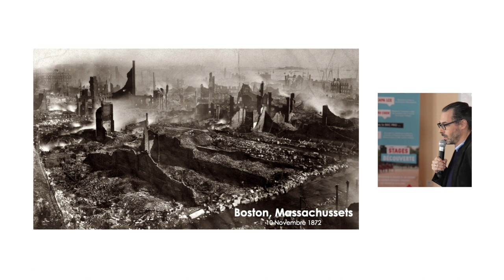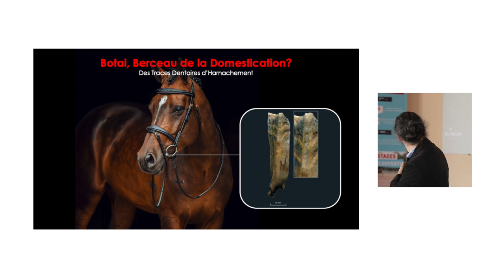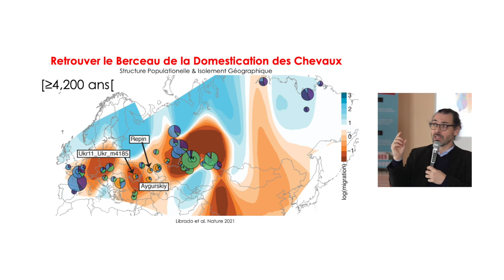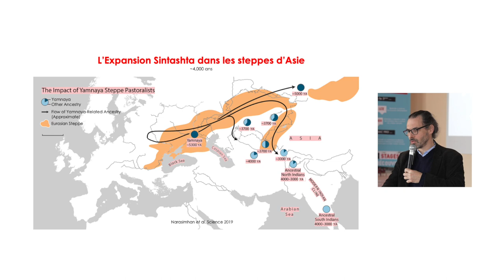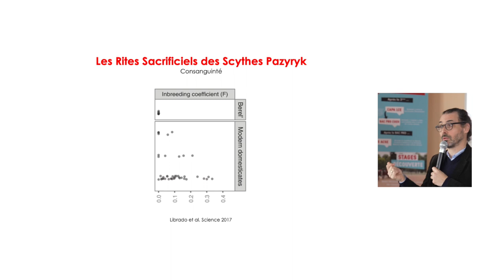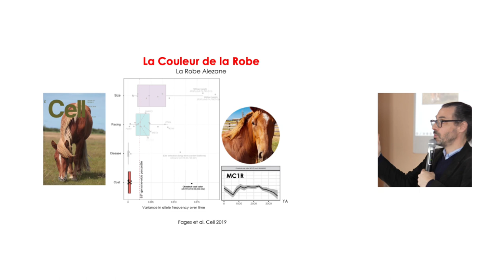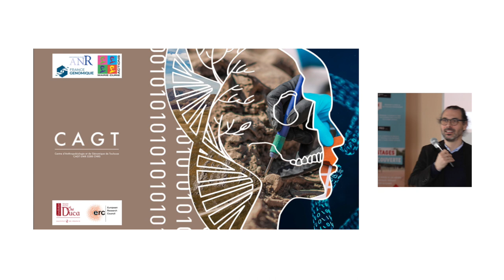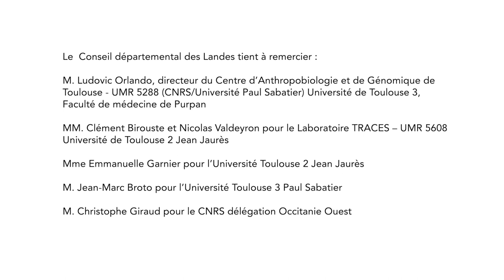L’origine du cheval, un voyage génétique dans le temps, conférence de Ludovic ORLANDO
Dans le cadre de la programmation scientifique et culturelle 2023 et des actions éducatives du site départemental de l’Abbaye d’Arthous, le Département des Landes organise des rencontres scientifiques visant à promouvoir des échanges entres universitaires et publics.

L’Abbaye d’Arthous, dans une démarche territoriale, développe certains temps hors-les-murs pour faciliter l’accès du public à ces connaissances.
En 2021, le Département des Landes a signé une convention avec le Centre National de la Recherche Scientifique et l’Université Toulouse-III-Paul-Sabatier pour un programme de recherche européen ambitieux : PEGASUS. Dirigé par Ludovic ORLANDO, directeur du Centre d'Anthropobiologie et de Génomique de Toulouse, ce projet a permis de reconstituer les variations génomiques de plus de 1 000 chevaux anciens en Eurasie ces 50 derniers milliers d’années.

La conquête du cheval : une histoire génétique
Le cheval n'est plus aujourd'hui, dans les pays occidentaux qu'un animal de loisir. Il occupait cependant, hier encore, une place centrale dans nos sociétés. Instrument de la guerre avant même l'Antiquité, il régit les rapports de force entre les peuples jusqu'à cohabiter aux côtés des chars blindés de la seconde guerre mondiale. Rapide comme l'éclair, il transporta nos ancêtres à travers le monde, mais aussi leurs cultures, leurs langues et leurs germes, plus vite qu'ils ne l'avaient jamais pu, ce qui rendit le monde comme plus petit. Bref, dès lors que le cheval fut domestiqué, son histoire n'a jamais plus fait qu'épouser celle des humains. Cette histoire restait cependant encore largement méconnue jusque très récemment. Mais, ces dernières années, avec le décryptage du génome des chevaux anciens et modernes, les origines du cheval domestique et les grandes étapes qui ont façonné ce que Buffon considérait "la plus noble" de nos conquêtes, ont enfin dévoilé leurs mystères.

La conférence de Ludovic ORLANDO vient restituer au public landais les résultats de ces analyses archéogénétiques réalisées sur des restes de chevaux de Duruthy (Sorde-l'abbaye). Il présente sa méthode et ses résultats de recherche sur le génome du cheval, et met l’accent sur les techniques de recherches pour expliquer comment l’étude de ce matériel archéologique participe à une meilleure connaissance des espèces de chevaux du paléolithique. Enfin, il explique comment ces études participent à une meilleure connaissance des espèces de chevaux du paléolithique.

Cette rencontre exceptionnelle a été organisée dans le cadre d’un partenariat avec l'École des Courses Hippiques de Mont-de-Marsan le 8 avril 2023.